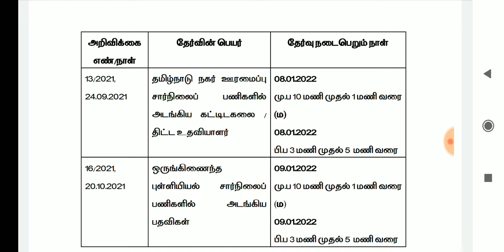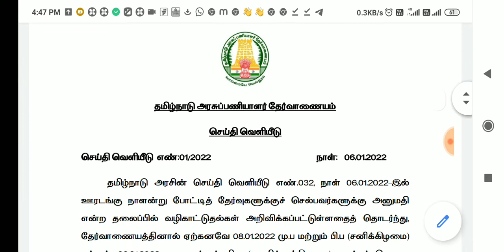TNPSC இன்று வெளியிட்ட புதிய அறிவிப்பு 💥🔥 ((06-01-2022))